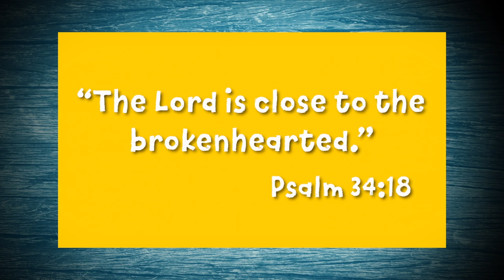Fortune | Group’s KidVid Cinema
Fortune’s life may seem a little sad. He doesn’t have a dad, and his mom can’t walk. But Fortune has seen so much of God’s goodness that his heart is full of joy!